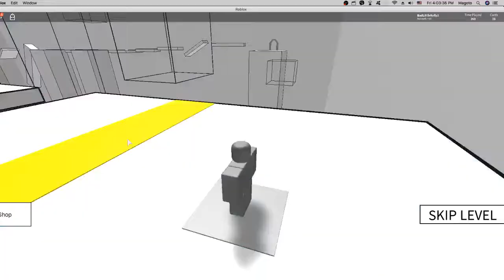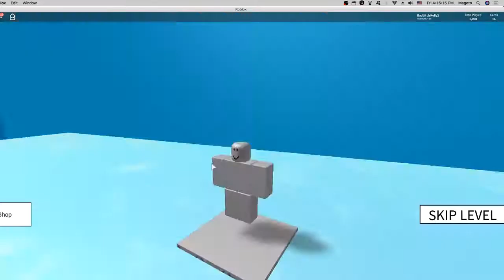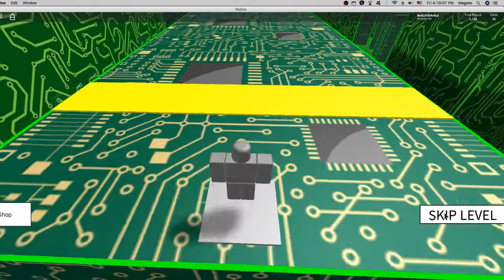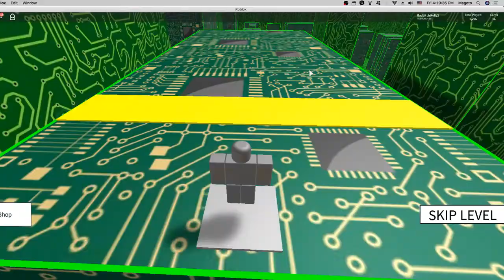speedy runners!-speed run 4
HEYYYY UNICORNSS,
sorry for not posting lately!I am gonna try to have some kind a schedule.